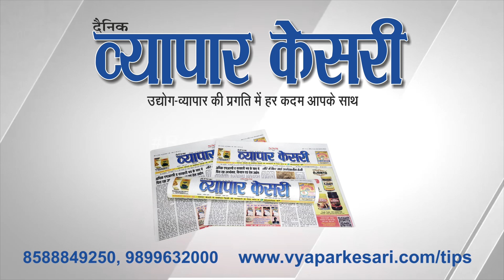Vyapar Kesari | 18 January 2024 | NNS Media